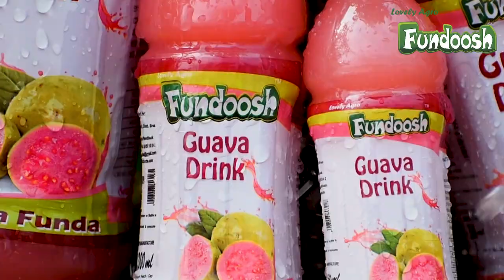Fundoosh Fruit Drink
Since its foundation, Fundoosh has been consistent in manufacturing high quality and healthy products. Controlling quality and freshness, from orchards to the bottle, has helped the Fundoosh in developing an icon brand with its diverse range of drinks. Lovely agro launched Fundoosh in 2016-17, an exciting range of fruit beverages. These refreshing and delicious fruit drinks, are available in a variety of flavours.